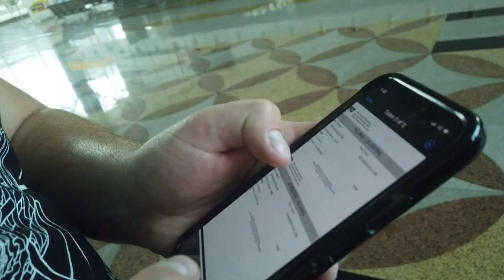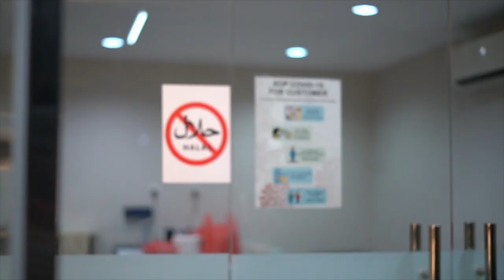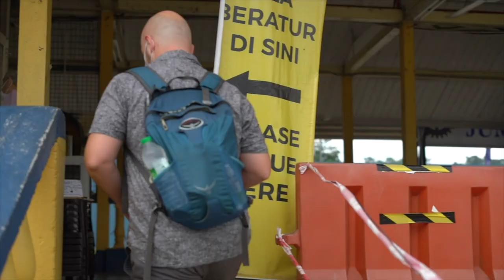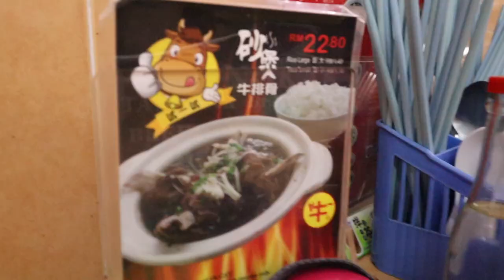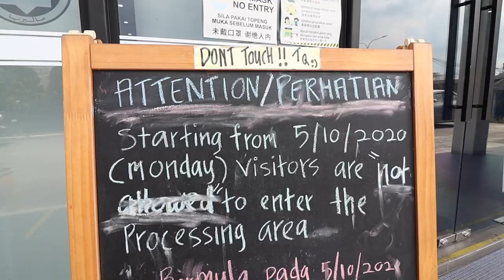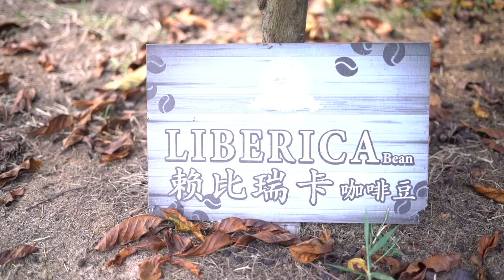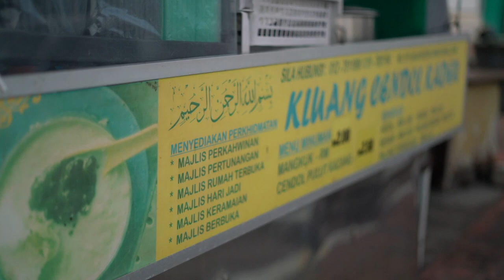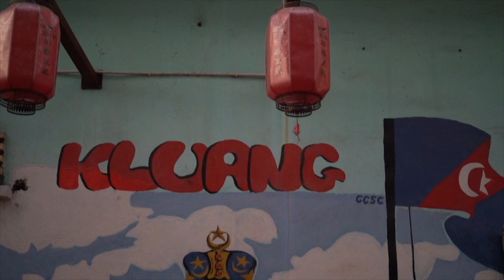24 Hours in KLUANG MALAYSIA: KLUANG Street Food in MALAYSIA | Kluang Coffee | JOHOR MALAYSIA Travel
This is our third episode from Johor Malaysia.

In this video, we take the train from Johor Bahru to Kluang for a 24 hour stay. Kluang Malaysia is a charming town with beautiful street art, delicious food and Kluang coffee. Hope you enjoy our Malaysia travel and food video here in Kluang Johor. We enjoyed a classic Malaysian breakfast at a historic famous coffee shop in Kluang and more.

//MUSIC//

We ate here:

1.    Hai Kee Roast Pork (烧肉 Roast Meat)
       Jalan Haji Manap Nordin, Kluang Baru, 86000 Kluang, Johor, Malaysia

       Char siu (char siew)
       Siu yok (roast pork)

2.  The Original Kluang Rail Coffee
     KTM, Jalan Station, 86000 Kluang, Johor, Malaysia

     Butter and kaya bun with half boiled egg
     Rail coffee

3.  Restoran Tangkak Beef (Kluang)
     5, Jalan Langsat, Kampung Masjid Lama, 86000 Kluang, Johor, Malaysia

     Beef soup
     Claypot beef ribs

4.  Kluang Coffee Powder Factory
     76, Jalan Besar, Kampung Yap Tau Sah, 86000 Kluang, Johor, Malaysia

     Kluang coffee

5.    Kluang Cendol Kader
       1950, Jalan Dato Kaptain Ahmad, Kampung Masjid Lama, 86000 Kluang, Johor, Malaysia

        Cendol

TIMESTAMPS:

00:00 Intro
00:48 Train from Johor Bahru to Kluang
01:39 Arrival in Kluang
02:54 Roast Pork from Hai Kee Roast Meat
07:00 Breakfast at Kluang Rail Coffee
10:08 Tangkak Beef
15:04 Kluang Coffee Powder Factory
18:30 Cendol from Kluang Cendol Kader
20:49 Train from Kluang to Johor Bahru